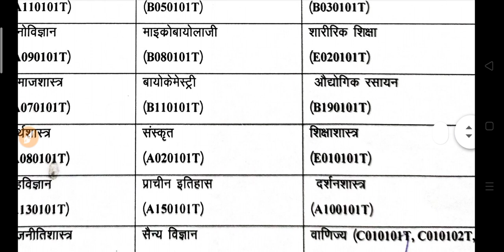कॉलेज परीक्षा लिखित होंगी या बहुविकल्पीय 2022 | College Exam Written VS Objective 2022